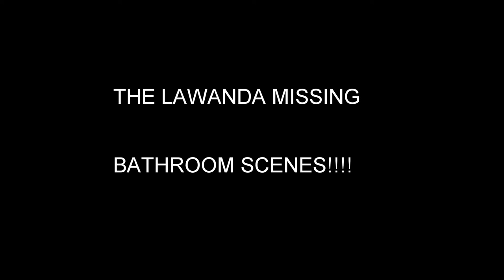Lawanda Missing Bathroom Scenes